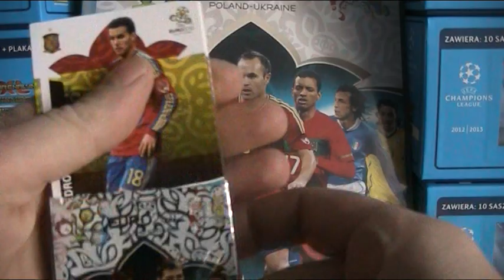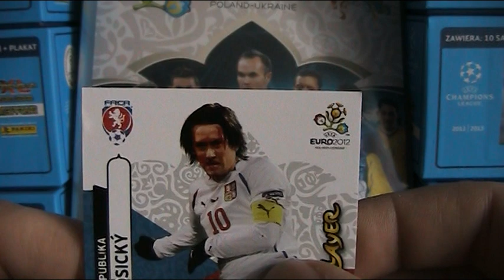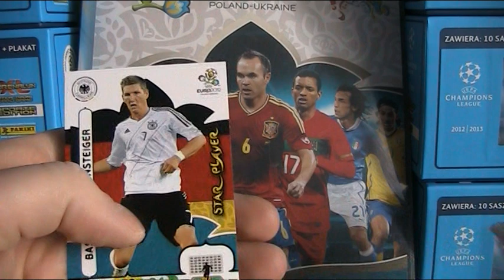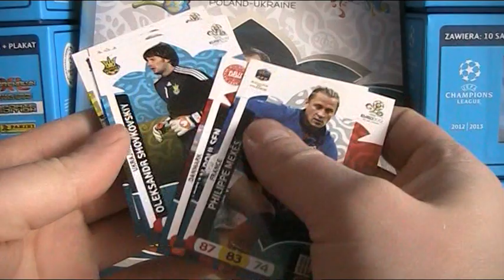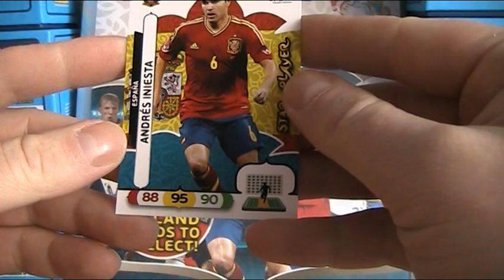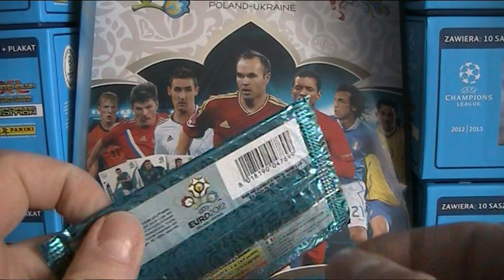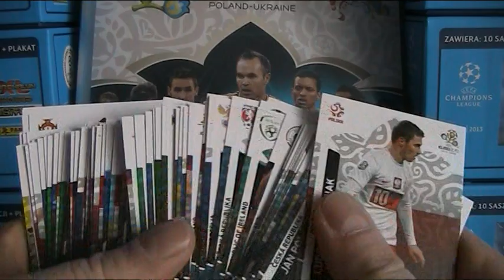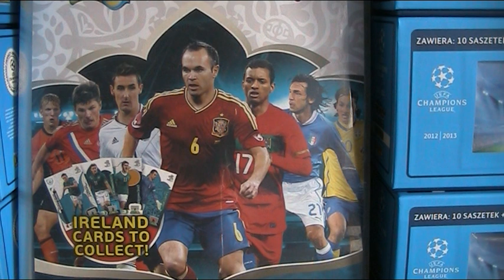KARTY PANINI - EURO 2012 - UNBOXING SASZETEK - RONALDO, LEWY...